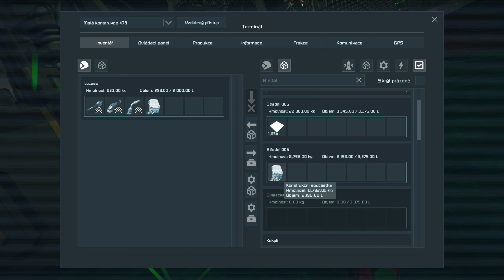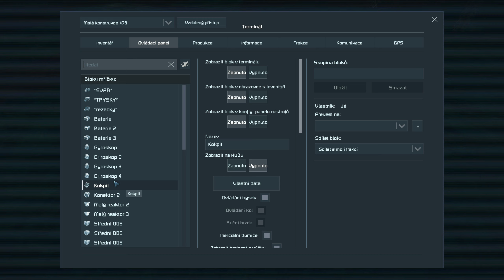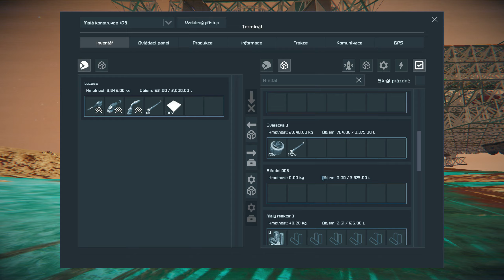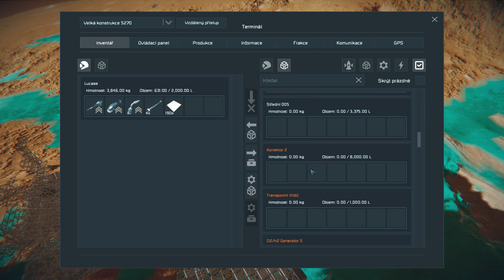Space Engineers CZ/SK LetsPlay Part /14#/ Poletí to ????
Vítejte na GAMEHoodu u 14# dílu Space Engineers

V dnešním díle si představíme větší loď a uvidíme jestli se vznese.

Nahrávací program           ► Nvidia Experience
Program na úpravu videí  ►Vegas Pro 14.0
Program na úpravu fotek ►Adobe Photoshop